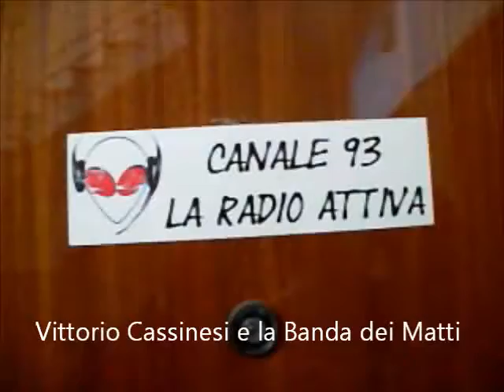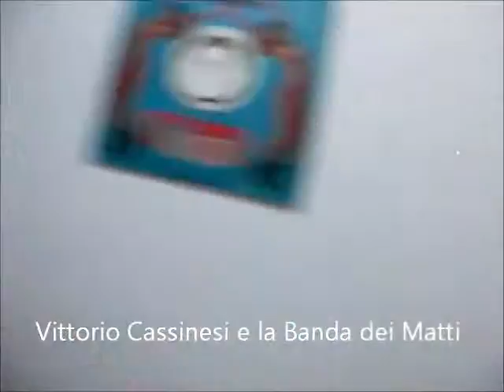Vittorio Cassinesi e la Banda dei Matti 4